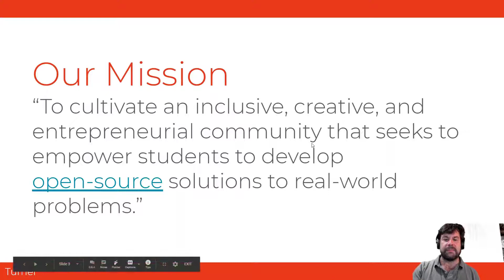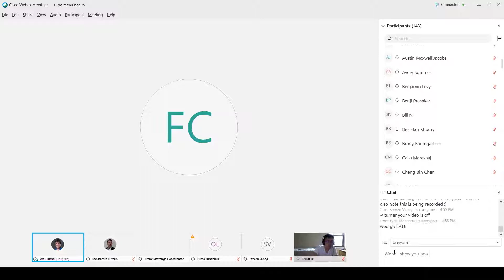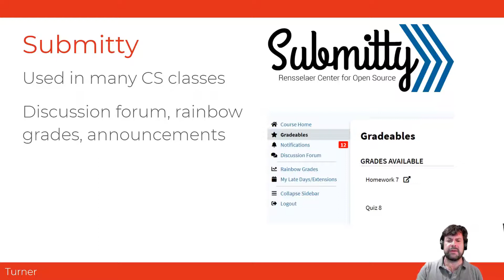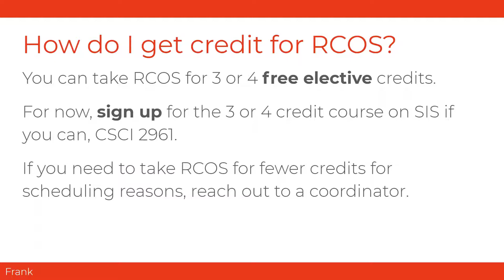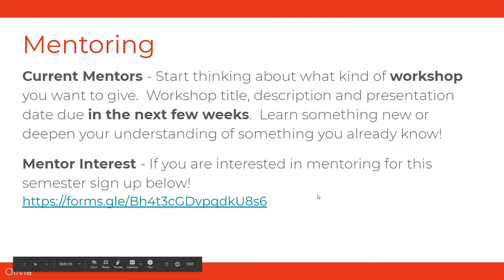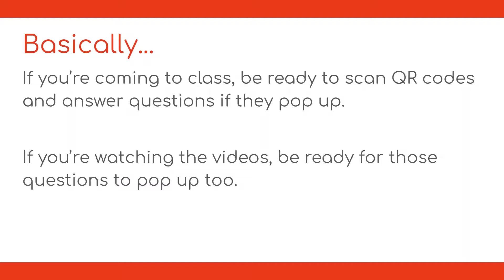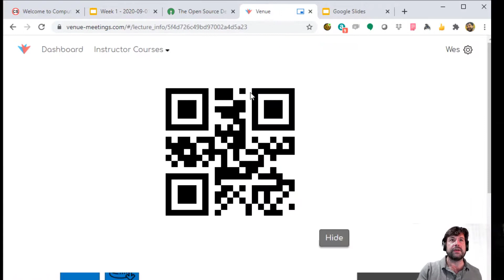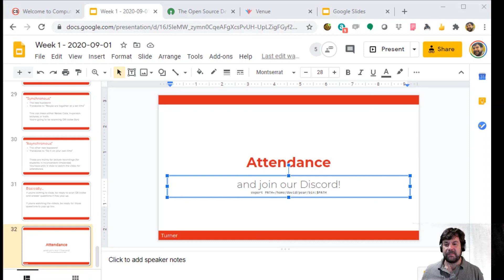RCOS Lecture01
Here is the EPIC START of RCOS for fall 2020. With an amazing cast and unbeatable mentors and students, this year promises to be the best ever!